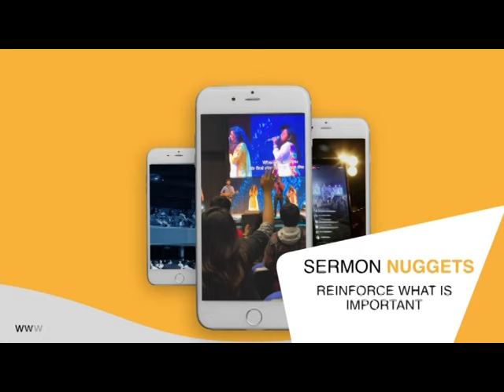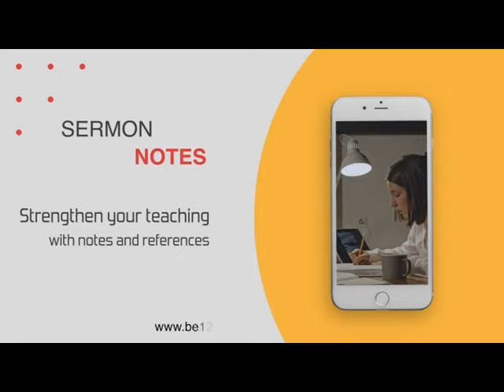The Bible is full of Facts & Figures | End Time Signs | Shubhsandesh TV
While the Bible makes it clear that no human being knows when the world will end, it also says there will be signs that Jesus’ return is approaching. The best source for understanding signs of the end times is the Bible itself. Take a careful look at some of the things Jesus said about His return. If you are a follower of Christ, you also have hope, especially when it comes to end times. The idea of the end of the world may seem frightening, but those who are in Christ have nothing to fear.